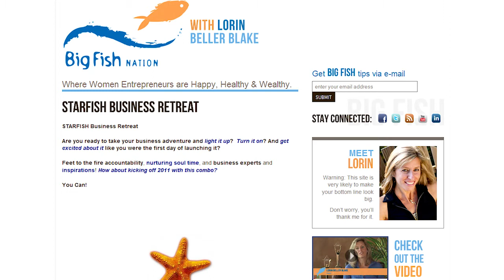Big Fish Nation, Women entrepreneurs business owner, coaching, Lorin Beller Blake, Overview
Every one of our Starfish retreats are filled with the following components: * Physical Adventure (always a fun surprise!) * A Spa Experience * Healthy Food * Exercise * Business Experts that are addressing cutting edge topics * Planning Sessions so that you leave with a business blueprint * 90 Days of 1-on-1 Coaching for accountability following the retreat

We have 3 retreats this year:

February 16-18 in San Diego, CA: the theme was "Kick Off 2011 with Big Goals and Big Plans" — and an amazing time was had by all!

June in Schroon Lake, NY: Rejuvenate the Soul Adventure

November -- December 2 in San Diego, CA: Celebrate big accomplishments and plan for 2012